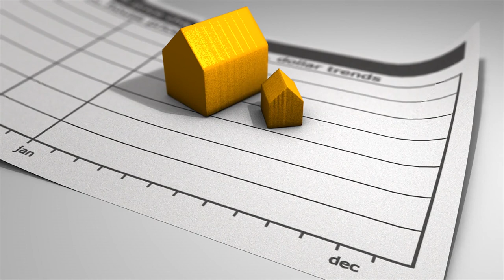See the 2023 Innovation That's Transforming the Music Scene!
Get ready to witness a game-changing approach to music covers with It's 2023! In this video, we showcase our disruptive strategy that sets us apart from traditional cover bands. Our innovative approach merges different genres, techniques, and technology to create unique and unforgettable performances. Join us on this journey to revolutionize the music industry!